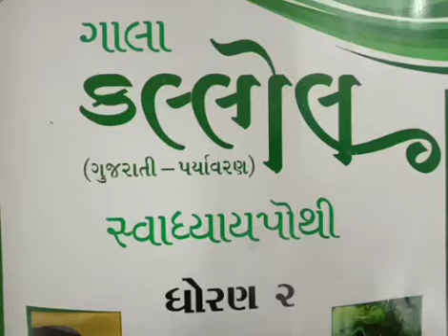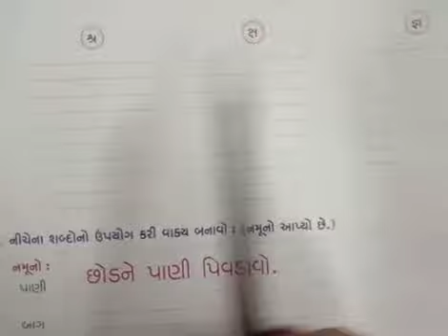JKMBPS ધોરણ:-૨ વિષય-કલ્લોલ (પાઠ:-૧ પ્રશ્ન:-૨૦ પ્રશ્ન:-૨૫ સ્વાધ્યાયપોથીમાં કાર્ય)